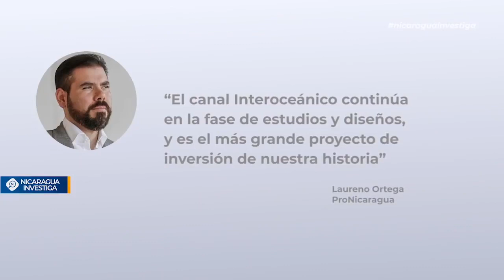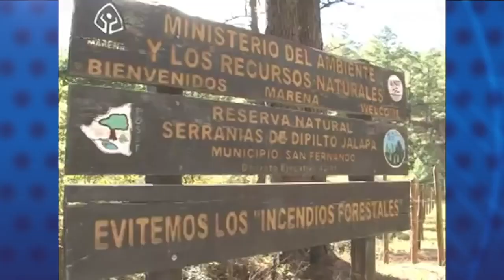Nicaragua 🇳🇮| Noticiero Voces en Libertad 23 de julio de 2020